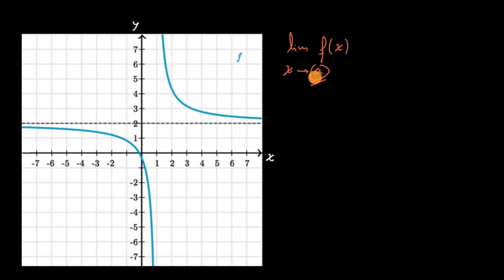Introdução aos limites no infinito - Khan Academy em português (11.º ano)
Vídeo original: Introduction to limits at infinity